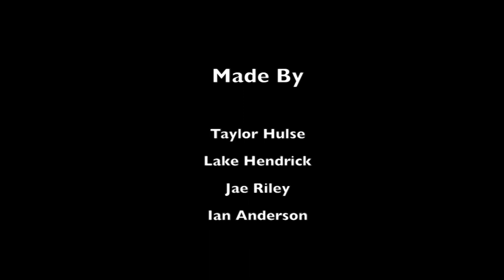LHS BDN - Truth or Challenge - Couple Edition - Spring 2019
LHS BDN Student News - Truth or Challenge - Couple Edition - Spring 2019